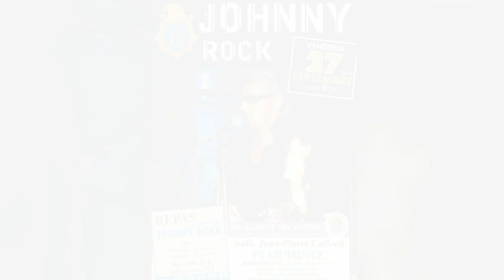Dîner spectacle pour Kaëlyss, 27.09.2019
Dîner spectacle, pour l'association cri du chat Kaëlyss